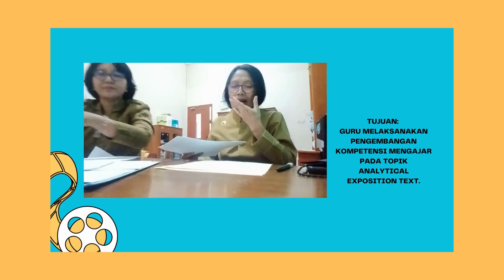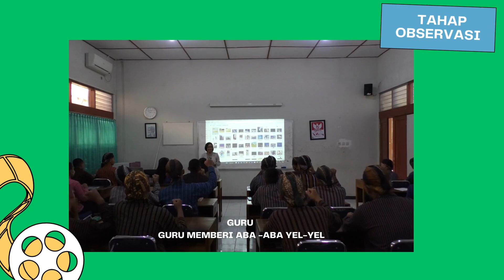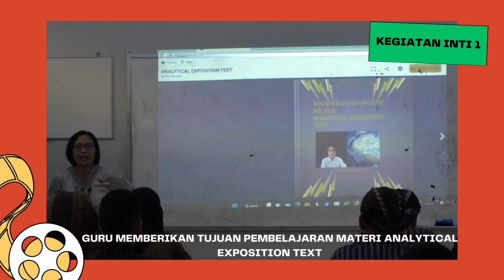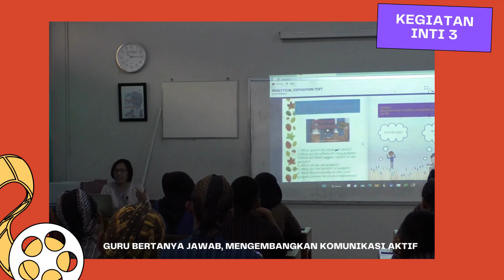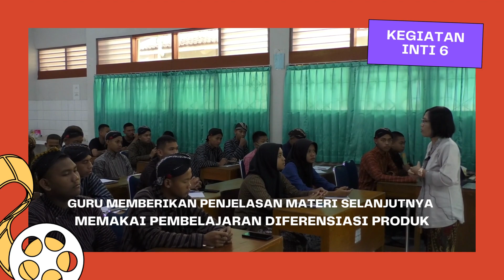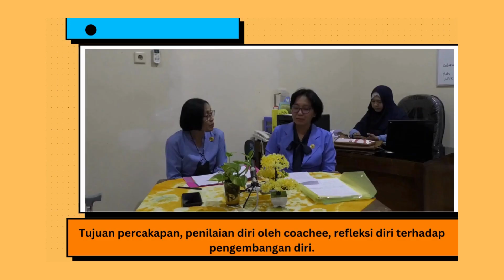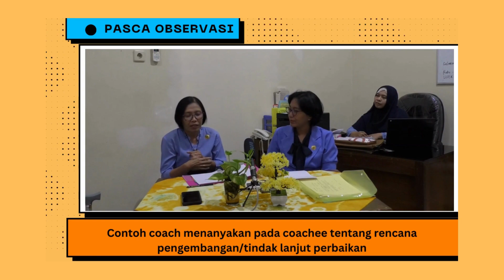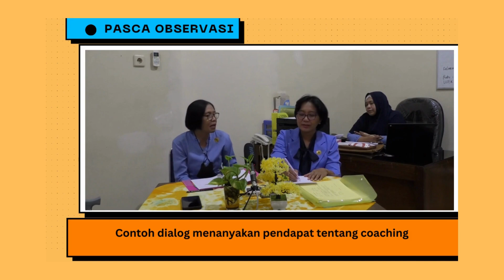Aksi nyata modul 2.3 Coaching untuk Supervisi Akademik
membuat video pra observasi, observasi, dan pasca observasi